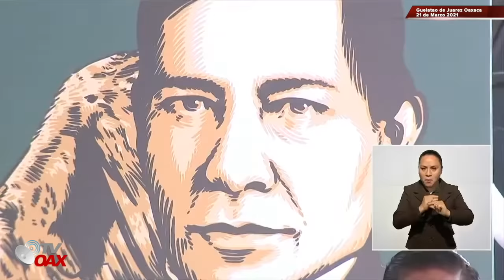Esta Niña deja sin palabras a AMLO y a varios politicos, iii impresionante acto!!!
En su visita del Presidente de Mexico en Guelatao de Juarez Oaxaca, una niña de Primaria deja sin palabras al Presidente de Mexico.